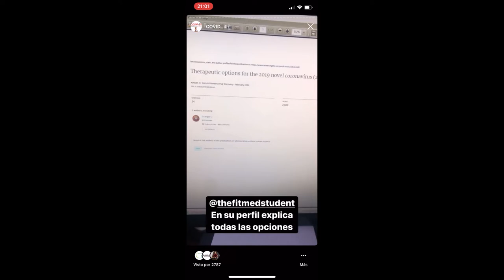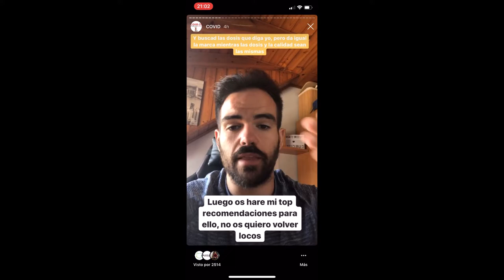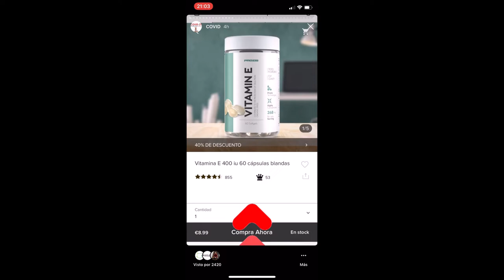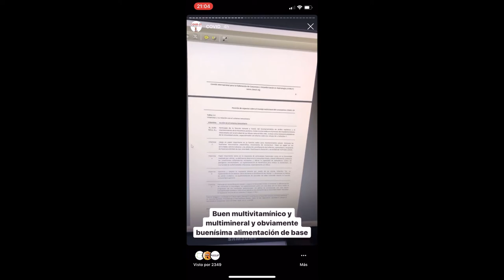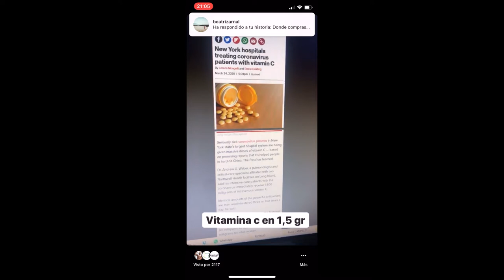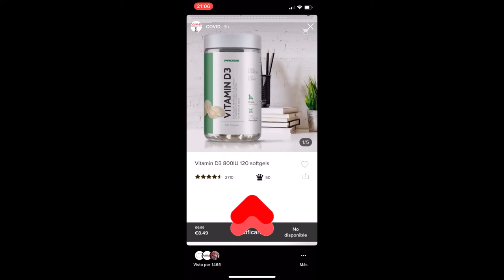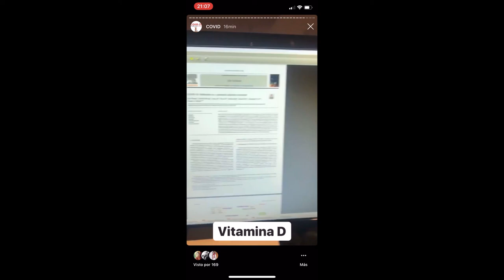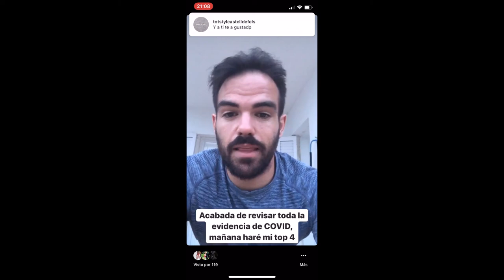TODAS LAS RECOMENDACIONES PARA COVID-19 DE ALIMENTACIÓN Y SUPLEMENTACIÓN por ALEX YANEZ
SUPLEMENTOS HABLADOS Y MIS RECOMENDACIONES:

👉 Todos los enlaces de los suplementos los tenéis en PROZIS.

Gracias curcumin@s.